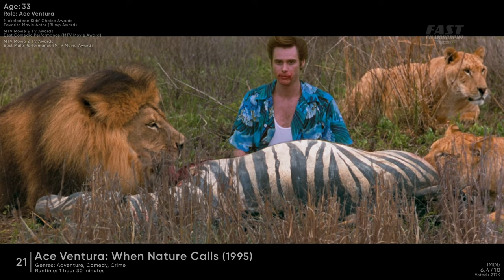Jim Carrey 1981-2022 | Fast Filmography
00:00 Intro
00:05 1.Introducing... Janet | Rubberface (1981)
00:15 2.The Sex and Violence Family Hour (1983)
00:25 3.All in Good Taste (1983)
00:35 4.Copper Mountain (1983)
00:45 5.Buffalo Bill (1984) Season 2 Episode 2: Jerry Lewis Week
00:55 6.Finders Keepers (1984)
01:05 7.The Duck Factory (1984) Season 1 Episodes 1-13
01:15 8.Once Bitten (1985)
01:25 9.Peggy Sue Got Married (1986)
01:35 10.The Dead Pool (1988)
01:45 11.Earth Girls Are Easy (1988)
01:55 12.Mike Hammer: Murder Takes All (1989)
02:05 13.Pink Cadillac (1989)
02:15 14.In Living Color (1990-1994) Season 1 Episodes 1-13, Season 2 Episodes 1-26, Season 3 Episodes 1-25,27-29, Season 4 Episodes 1-33, Season 5 Episodes 1-23,25
02:25 15.High Strung (1992)
02:35 16.Doing Time on Maple Drive (1992)
02:45 17.Ace Ventura: Pet Detective (1994)
02:55 18.The Mask (1994)
03:05 19.Dumb and Dumber (1994)
03:15 20.Batman Forever (1995)
03:25 21.Ace Ventura: When Nature Calls (1995)
03:35 22.The Cable Guy (1996)
03:45 23.Liar Liar (1997)
03:55 24.The Truman Show (1998)
04:05 25.Simon Birch (1998)
04:15 26.Man on the Moon (1999)
04:25 27.Me, Myself & Irene (2000)
04:35 28.How the Grinch Stole Christmas (2000)
04:45 29.The Majestic (2001)
04:55 30.Bruce Almighty (2003)
05:05 31.Eternal Sunshine of the Spotless Mind (2004)
05:15 32.Pecan Pie (2004)
05:25 33.A Series of Unfortunate Events (2004)
05:35 34.Fun with Dick and Jane (2005)
05:45 35.The Number 23 (2007)
05:55 36.Yes Man (2008)
06:05 37.I Love You Phillip Morris (2009)
06:15 38.Presidential Reunion (2010)
06:25 39.The Office (2011) Season 7 Episode 24: Search Committee
06:35 40.Mr. Popper's Penguins (2011)
06:45 41.Drunk History (2011) Season 2 Episode 3: Drunk History Christmas: Featuring Ryan Gosling, Jim Carrey, and Eva Mendes
06:55 42.30 Rock (2012) Season 6 Episode 9: Leap Day
07:05 43.The Incredible Burt Wonderstone (2013)
07:15 44.Cold Dead Hand with Jim Carrey (2013)
07:25 45.Kick-Ass 2 (2013)
07:35 46.Anchorman 2: The Legend Continues (2013)
07:45 47.Kids (2014)
07:55 48.Dumb and Dumber To (2014)
08:05 49.The Bad Batch (2016)
08:15 50.True Crimes | Dark Crimes (2016)
08:25 51.Kidding (2018,2020) Season 1 Episodes 1-10, Season 2 Episodes 1-10
08:35 52.Sonic the Hedgehog (2020)
08:45 53.Sonic the Hedgehog 2 (2022)
08:55 End

Intro. Bobby Richards - 19th Floor
1.Nico Staf - Friendly Dance
2.Jimmy Fontanez/Doug Maxwell/Media Right Productions - Sneaky Bass Latina
3.Freedom Trail Studio - No Slope
5.Silent Partner - Pina Colada
6.RKVC - Just Do It
7.Silent Partner - Tonto
8.The 126ers - On My Way Home
9.Jeremy Blake - Into the Sky
10.Nico Staf - Interstellar Mood
11.The 129ers - I Can't Remmber I Can't Recall
12.Corbyn Kites - Orbit
13.Audionautix - Pepper's Funk
14.TrackTribe - Turtleneck
15.Aaron Kenny - Downtown Metropolis Chase
16.SefChol - Orient
17.Silent Partner - What It Is
18.Silent Partner - Tidal Wave
19.Silent Partner - The Wrong Time
21.Aaron Kenny - Desert Caravan
22.Doug Maxwell - Dramatic Swarm
23.The Great North Sound Society - Playdate
24.TrackTribe - Higher Kiss
25.Patrick Patrikios - Away
26.The 126ers - Land of My Fathers
27.Everet Almond - The Gunfight
29.Zachariah Hickman - The Beacon
30.Silent Partner - Sugar Zone
31.Patrick Patrikios - Away
32.Audionautix - Skinny Leonard
33.SefChol - Always the Same
34.Cooper Cannell - When Johnny Comes Marching Home
36.The 126ers - Lovely Afternoon Breeze
37.Joel Cummins - Sarabande
38.SefChol - Take it Slow
39.TrackTribe - Come Get With Us
40.Dan Henig - Savannah Sunshine
41.Twin Musicom - We Wish You a Merry Christmas
42.Lauren Duski - Poured
44.Quincas Moreira - Sabor Moreno
46.Doug Maxwell/Media Right Productions - Bus Da Blockbuster
47.TrackTribe - Dance 4x
48.TrackTribe - River Blues
49.Cheel - Violet Vape
50.Houses of Heaven - Virtual Light
52.Density & Time - City of Jewels
End. Bobby Richards - 19th Floor